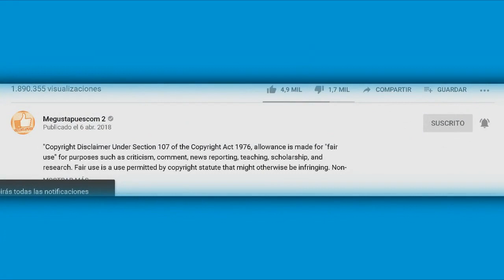Alfredo Felix propone matrimonio a Frida Sofia